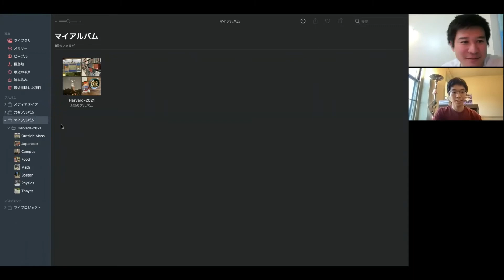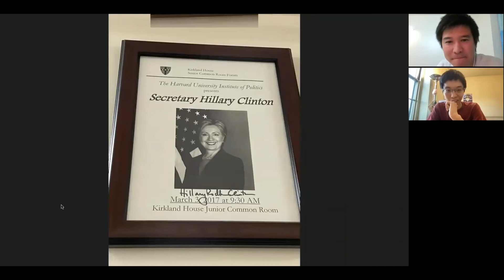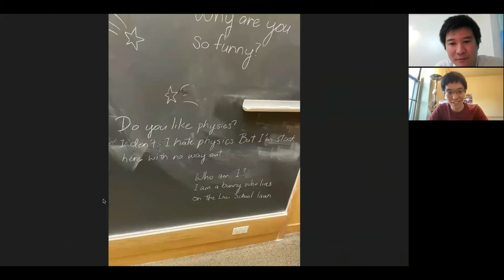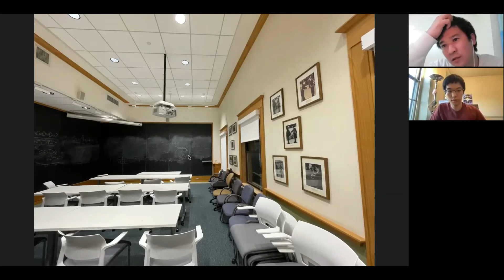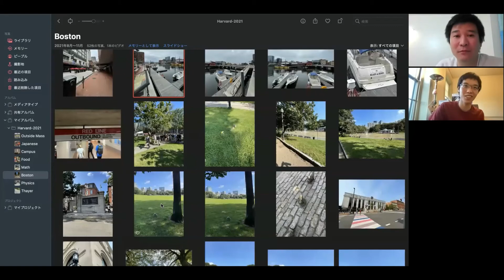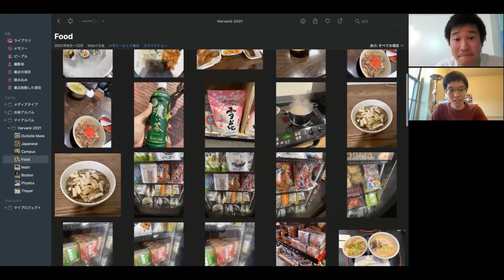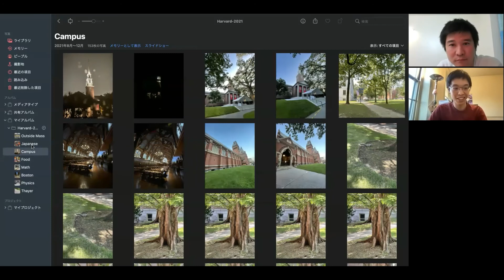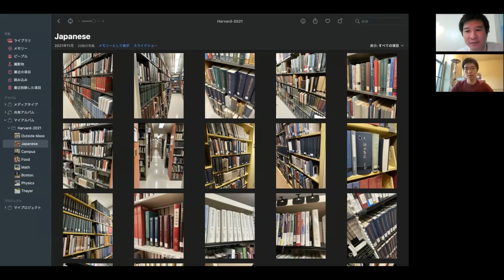ハーバード大学 学部生が語る中高時代の経験と大学の魅力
ハーバード大学進学に至る中高の経験や大学の魅力について紹介していく動画です。海外の大学や留学に興味のある方に役に立つと良いなと思い作成しました。

■コンテンツ
00:00 0. 動画について

01:16 1. 中高の経験１：英語（学習方法など）

07:56 2. 経験2：物理（受賞歴など）

15:32 3. 経験3：課外活動（部活動など）

23:12 4. 経験4：特別な経験（その他）

29:48 5. 大学の魅力 1：学習（履修講義内容など）

40:34 6. 魅力2：環境（大学施設など）

57:09 7. 魅力3：衣食住（寮など）

1:10:32 8. 魅力4：特別な魅力（その他）

■その他の情報共有
・Harvard University

・高円宮杯全日本中学校英語弁論大会